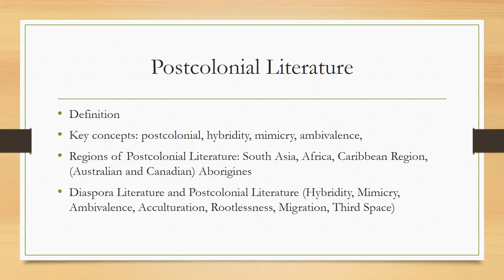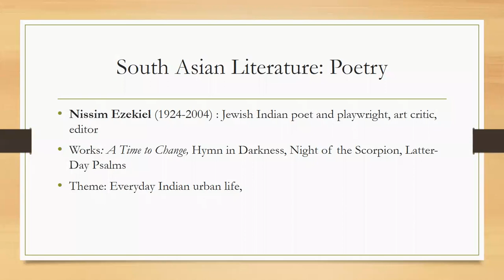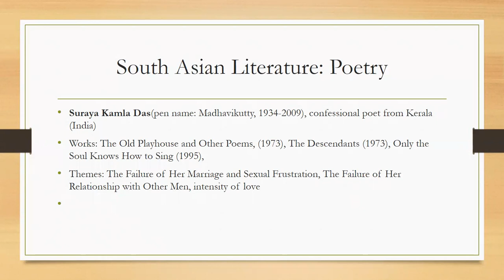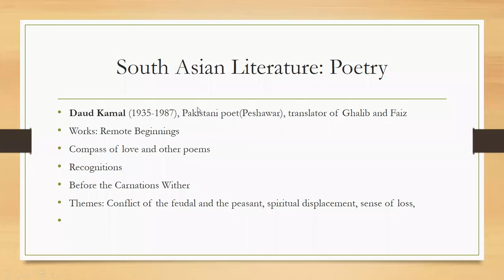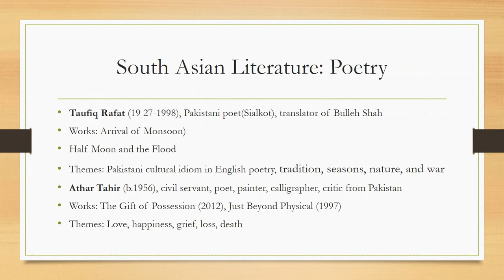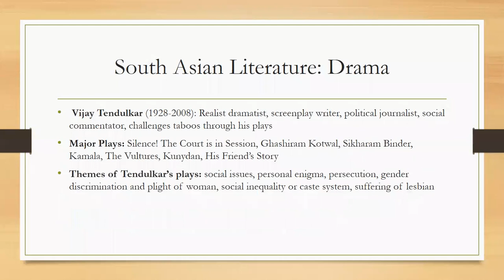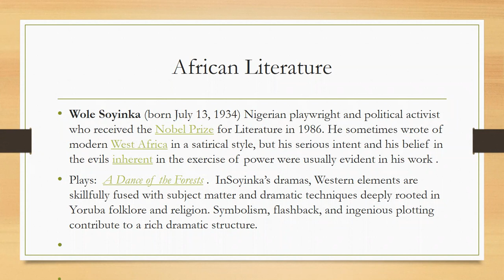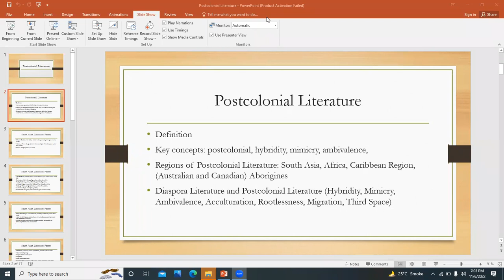Postcolonial Literature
Second part of first lecture